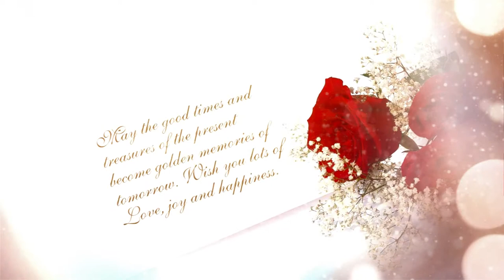Bridal & Groom Photo Slideshow Made by H&H Production